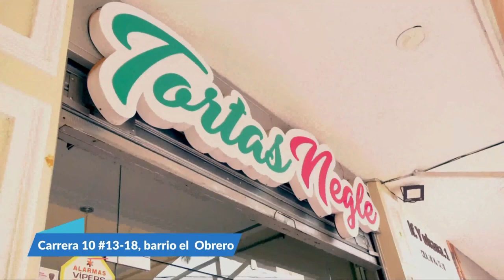POR IRREGULARIDADES EN SOBRE TASA AMBIENTAL INVESTIGAN A CORPOCESAR